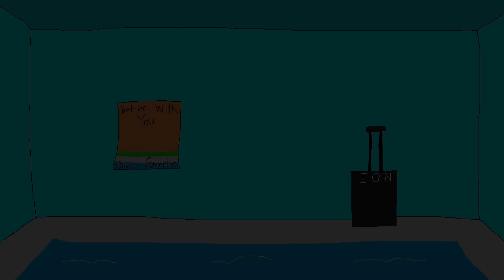Digital Art ep. 2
This is my second episode of digital art photos. This time, there are 12 photos and not 9.